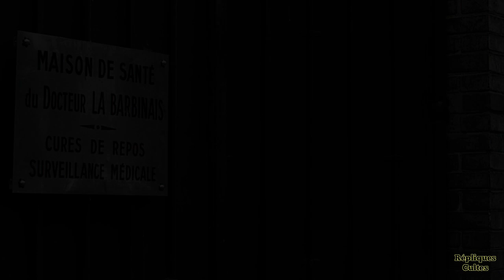LE FEU FOLLET 1963 (Maurice RONET, Jeanne MOREAU, Lena SKERLA, Bernard NOËL) *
Alain Leroy (Maurice RONET), bourgeois trentenaire et alcoolique, est revenu à Paris afin de suivre une cure de désintoxication. Sa femme Dorothy est restée à New York. Autrefois mondain abonné aux soirées de débauche, Alain est aujourd'hui las de la vie...

Réalisation : Louis MALLE
Scénario : Louis MALLE d'après le roman homonyme de Pierre DRIEU LA ROCHELLE

* Territoires bloqués : Allemagne, Autriche, Italie, Liechtenstein, Luxembourg, Suisse